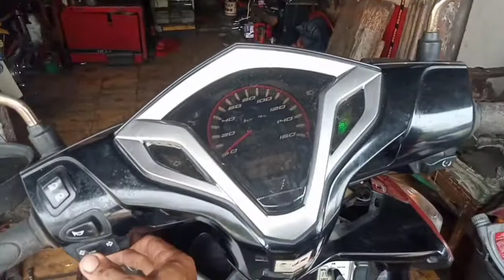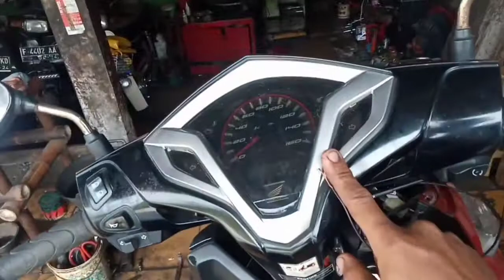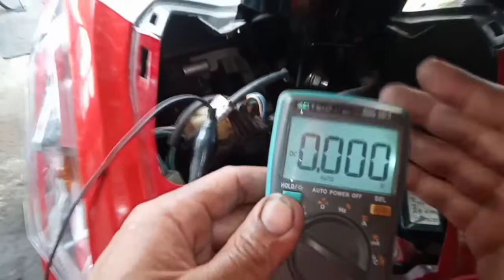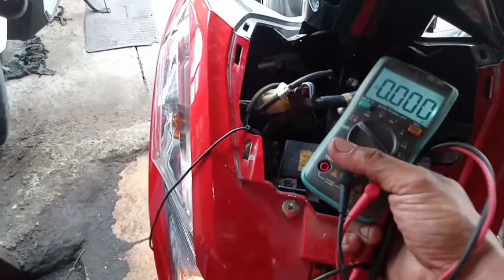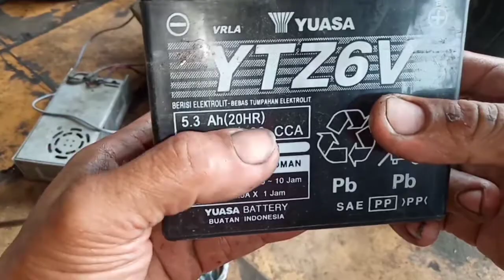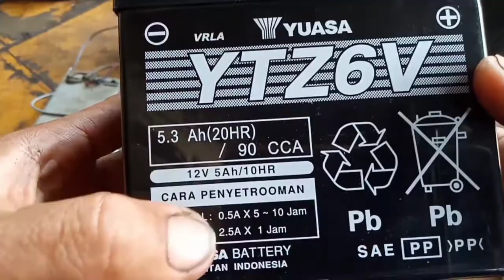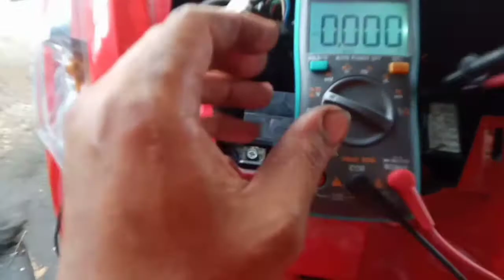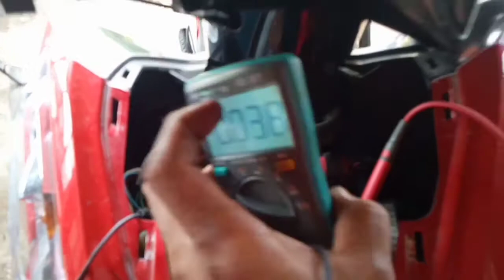vario techno tidak bisa distater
Vario techno tidak bisa distater,banyak penyebabnya,salah satunya akinya soak karna umur yang sudah lanjut akinya itu sendiri,karna pemakaian dan masih banyak lagi penyebabnya seperti yang dialami motornya Bapak Sarto sudah lama dari sekitar tahun 2014 sampai 2021 baru mau ganti aki,dan jika temen"mau ganti aki tapi ragu bisa cek dengan seutas kabel dikonsletkan antara kutub (+) dan ( - ) tapi sebentar" saja untuk mengeceknya jika terjadi percikan berarti masih bagus,namun jika tidak terjadi percikan/mungkin ada percikan tapi kecil sudah dipastikan akinya sudah soak tp dengan catataan pengisian motor sudah dicek bagus dan aki lamanya sudah diusahkan dicas ya  temen"dan bila tidak punya alat ukur seperti Avo meter bisa dikonsletkan seperti diatas caranya,namun jika mengecek pengisianya tentunya harus dengan avo meter,semoga sedikit video ini bisa membantu terima kasih